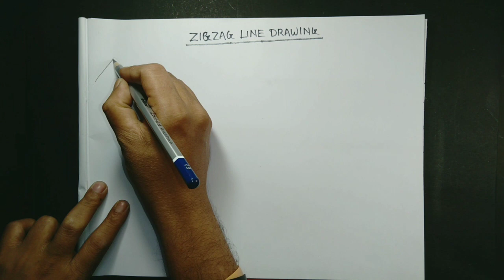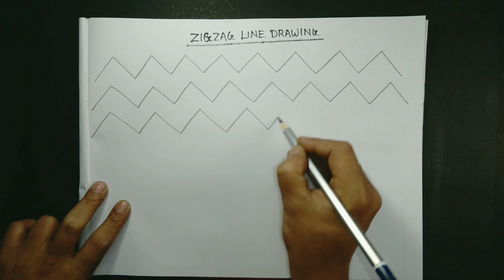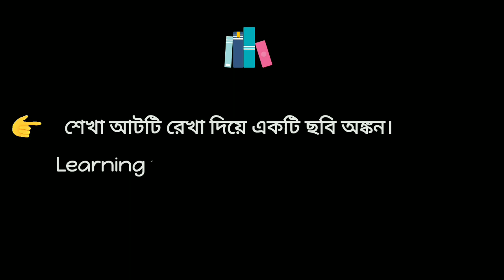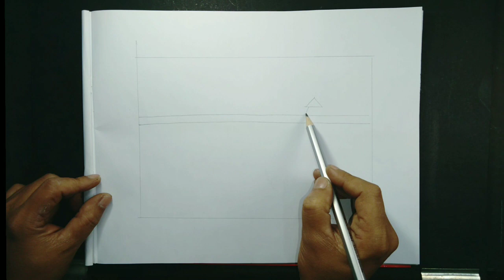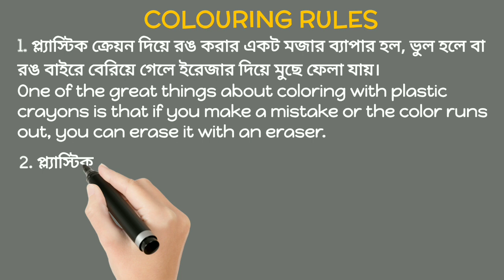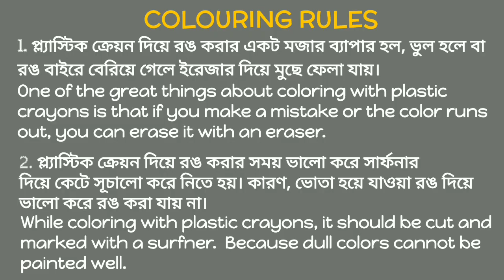DRAWING CLASS - 8 # BEGINNER (Lesson 1) - How to Drawing Zigzag Line? & Drawing and Coloring.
DRAWING CLASS - 8 # BEGINNER (Lesson 1)

  This video is about drawing education.  Here Art & Kraft has tried to teach all the subjects from beginner to graduate level in easy class wise.
   This video is for beginner drawing students or those interested in learning drawing.  If someone benefits from watching this video, then Art & Kraft's efforts will be worthwhile.

🎨 ART MATERIALS :

👉 Pencil # Apsara Platinum (Extra Dark)

👉 Eraser # Non Dust (White)

👉 Pencil Sharpener # Normal

👉 Drawing Book # Normal

👉 Plastic Crayons # 28 Shades

👉 Transparent Scale # 12 inches (30 cm)

👉 Drawing Board #

Audio File Title : Relaxing Music